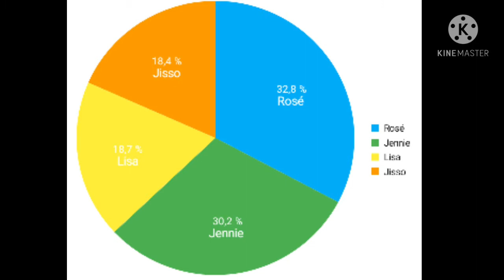Lovesick Girls (BlackPink) ~Line distribution~